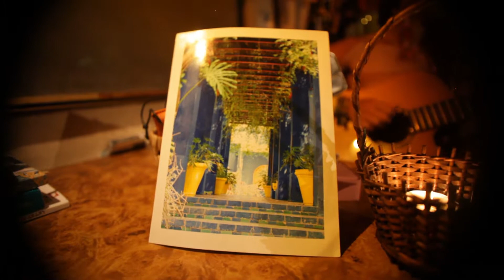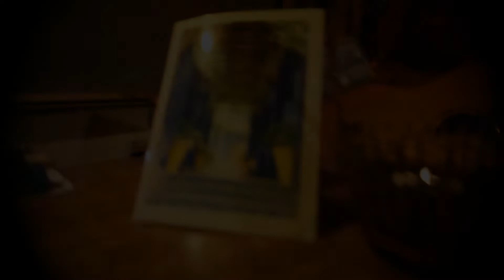Blue - Cocopilots (live)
CocoPilots in their raw form. Performing from their van Moby which taked them in their adventures. Should we be ashamed?